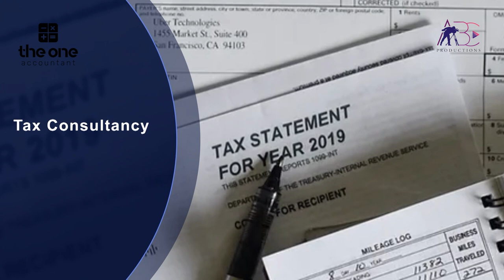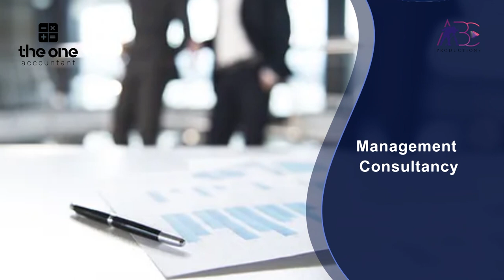The One Accountant